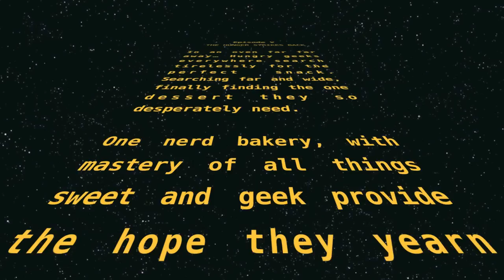Geek & Sundry Exclusive: Making a BB-8 Cake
Star Wars: The Force awakens arrives in theaters everywhere Friday, December 18th! And we can't celebrate one of the biggest Star Wars events in 10 years without a tasty cake to chow down on.

From Fondant to Finishing, see how we make our own sweet mini droid- perfect for any young padawan (or just you- why not?) Baked up Exclusively for GeekandSundry.com